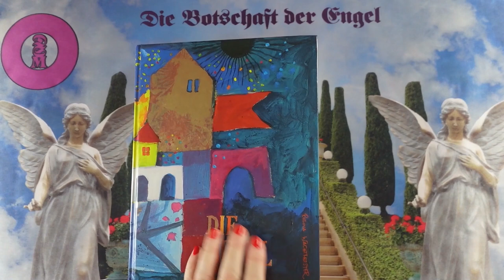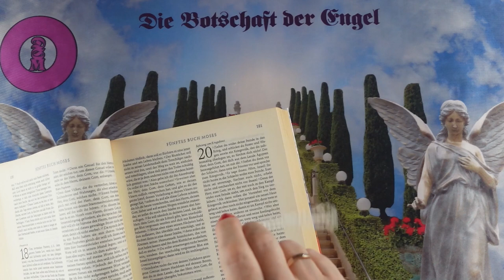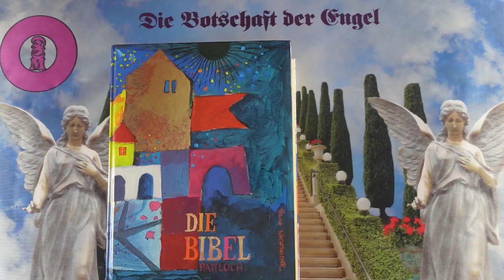Napi impulzus - 2024 Augusztus 5 - Üzenetek a Bibliából❣